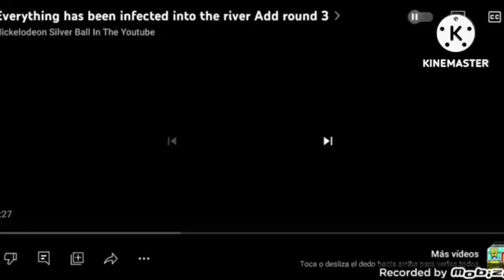Everything Has Been Infected Into The River (8)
NOTE: I Hated 666 Logos